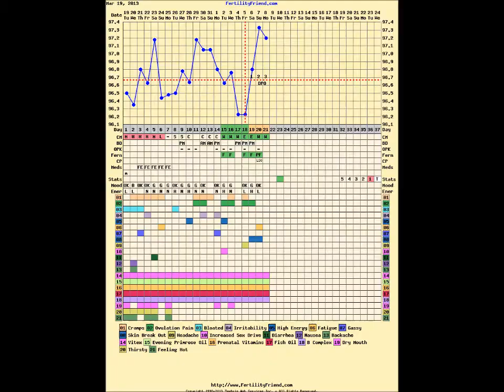VEDA 8 TWW or not TWW, that is the question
Confused am I.